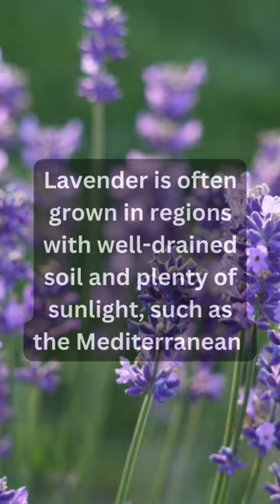The Soothing Secrets of Lavender 🌿 | Discover Nature's Relaxation Elixir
Unwind and destress with the calming allure of lavender! 🌼 Dive into the world of this aromatic herb that's been cherished for centuries. Learn about its incredible benefits for relaxation, sleep, and more. 🛌✨ Let lavender transport you to a state of tranquility.